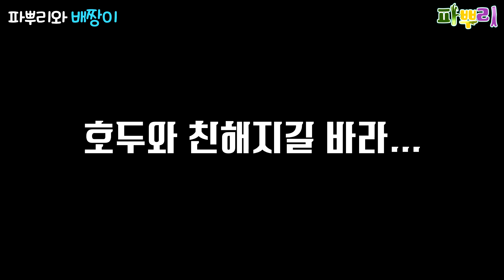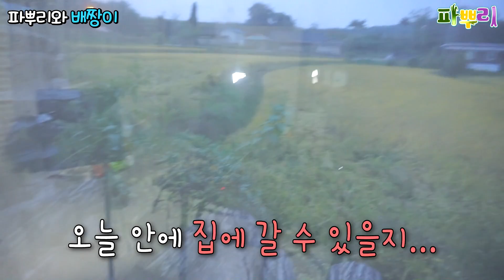백종원 대표님이 인정한 족발을 먹어봤습니다!!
※ 노랭이 PD : 항상 힘내고 사랑해 얘들아
※ 강호이 : 모자이크 = 죽부인에 거꾸로 매달려서 매미소리 냄 = 더러움
※ 진렬이 : 영상에 못 담았지만 진~짜 웃겼음ㅋㅋ

채널 구독하셔서 매일 저녁 6시마다 업로드 되는
강호이, 진렬이, 그리고 노랭이PD의 유쾌한 매력에 빠져보세요!!

[트위터] 트위터로는 뭘 하면 좋을까? : 개업 준비중!(Coming soon!)

(주소) - 서울 강남구 테헤란로 507 WeWork 빌딩 4층 샌드박스 네트워크(우편번호 06108) 받는 사람명 - 파뿌리